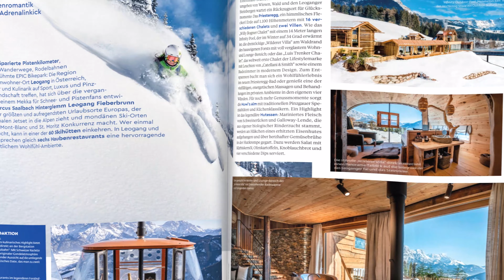Top Magazin Frankfurt | Ausgabe Winter 2021/22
Diese Inhalte erwarten Sie:
► Sommerempfang der Frankfurter Wirtschaft
► Top Magazin Frühschoppen
► 39. Sportpresseball
► Busche Gala
► Markengala
► 7. Palmengartenball
► Galeria Grand Opening
► Allianz Schäfer meets 007
► Frankfurter Buchmesse
► Jahresempfang Kinderhilfestiftung
► Tennis-Charity – „Du musst kämpfen“
► 39. Golfturnier der Deutschen Wirtschaft
► Karnevalistisches Golfturnier
► Zukunft der Kinos – Keine Zeit zu sterben
► Event News
► Wirtschaftsclub Rhein-Main
► Digitale Bezahlsysteme – Geld wird virtuell
► Marketing Club Frankfurt
► Business News
► Super Apps – Die Alleskönner
► Top Women – Venezianischer Glamour
► Lisa Maria Potthoff – Die Kämpferin
► Top Men – Must-haves für den Winter
► Top Jewellery – Glamouröse Edelsteine
► Cannabis – Der Stoff aus dem die Träume sind
► Die Stunde der Piwis – Neue Rebsorten
► Fine Club – Genusswelt für Weinliebhaber
► Fünf Top-Italiener aus Rhein-Main
► Gourmet News
► Vier mondäne Destinationen – So schick ist Ski!
► Farbedelsteine – Die Magie der bunten Steine
► Pik Dame – Ein Nachtclub schreibt Geschichte
► Top Selection – Bücher, Podcasts und Musik
► Katie Melua – Weltstar ohne Allüren
► Art News